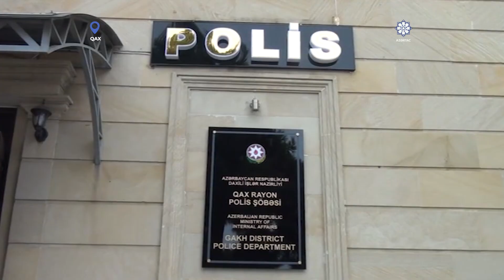Qaxda saxlanılan narkokuryerdən 8 kiloqram marixuana, heroin və tiryək götürülüb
Qax Rayon Polis Şöbəsinin əməkdaşlarının keçirdikləri əməliyyat zamanı narkotik vasitələrin qanunsuz dövriyyəsi ilə məşğul olan, əvvəllər də məhkum olunmuş 44 yaşlı Fuad Qəhrəmanov saxlanılıb. Belə ki, ondan 8 kiloqram marixuana, heroin və tiryək aşkar olunub. F.Qəhrəmanov şəxsiyyəti istintaqla araşdırılan və sosial şəbəkələrdə tanış olduğu “Fərrux” adlı İran vətəndaşı tərəfindən narkokuryerliyə cəlb olunduğunu bildirib